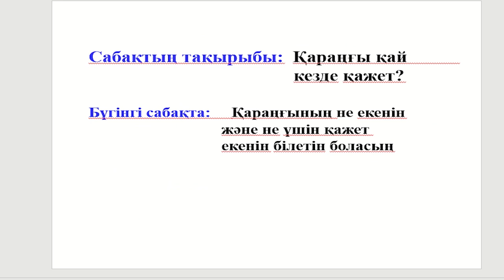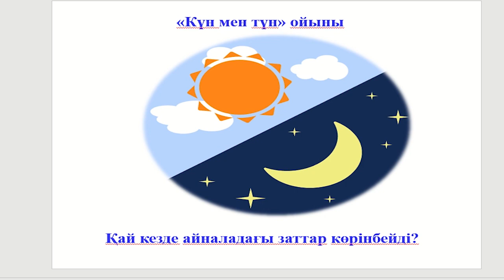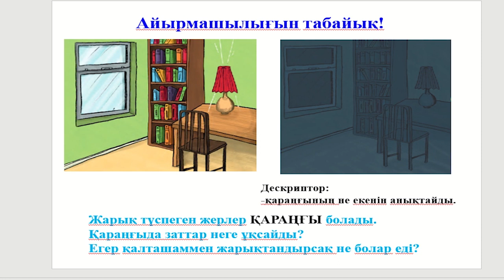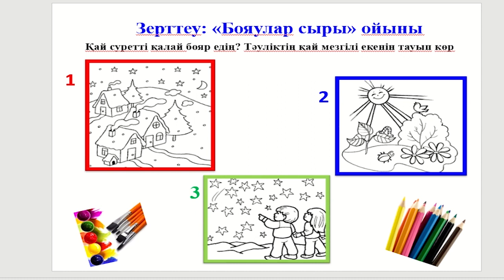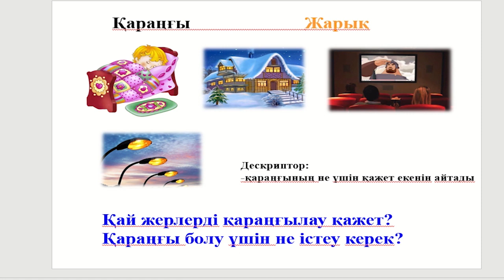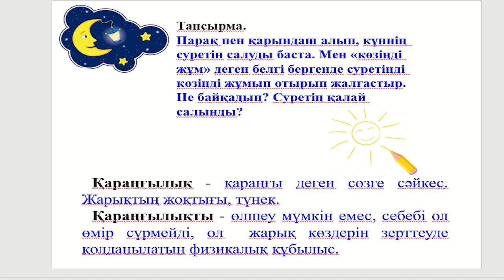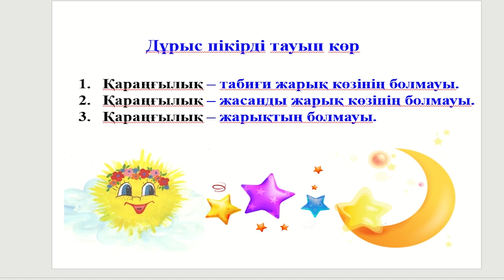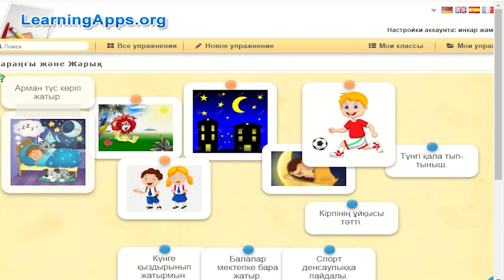IV тоқсан, Жаратылыстану 1 сынып 4 сабақ